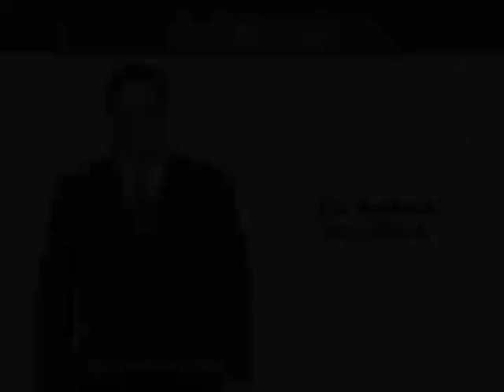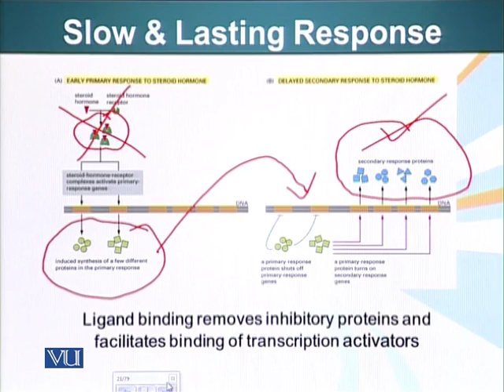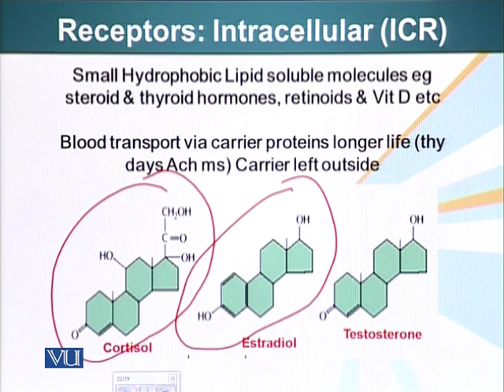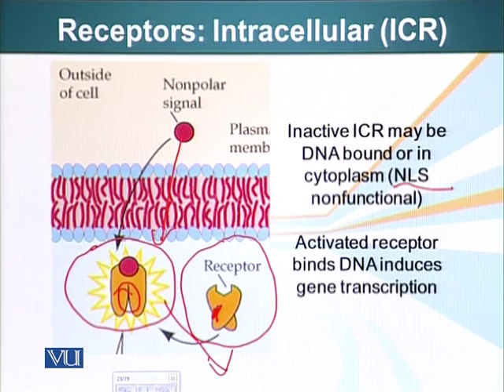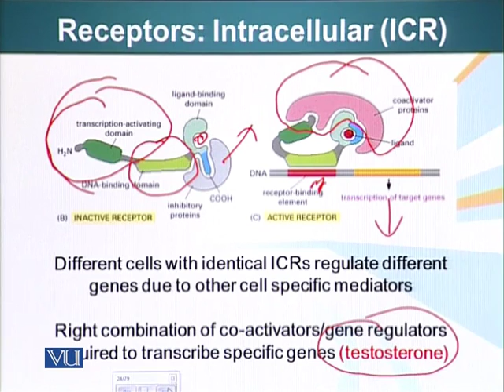Topic 101 (BIO201 - Cell Biology)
Course Name: Cell Biology
Instructor: Dr. Fridoon Jawad Ahmad, Ph.D. (University of Wisconsin Madison, USA)
Topic: